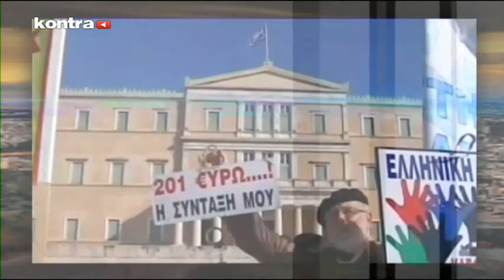Χώρα Εν Καμίνω - 18/06/2015 - Μέρος 1 | Kontra Channel Hellas